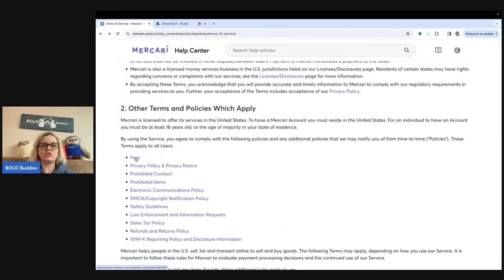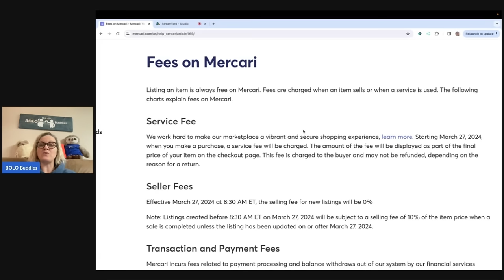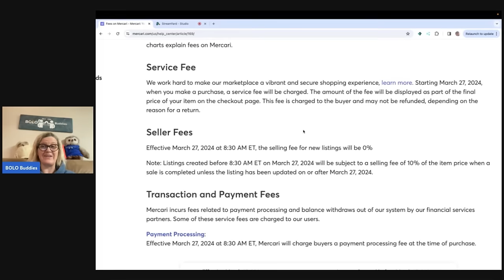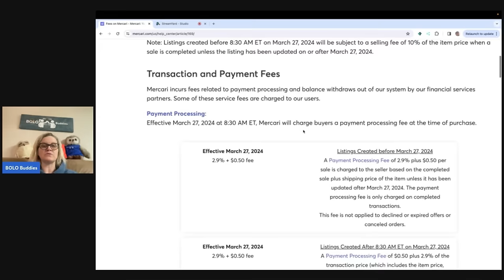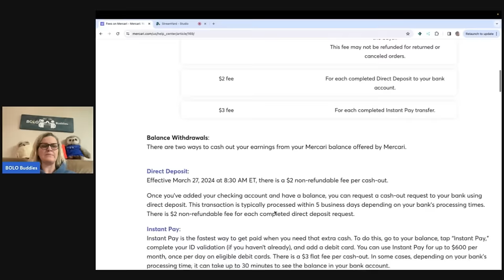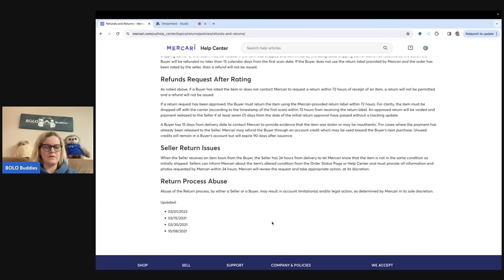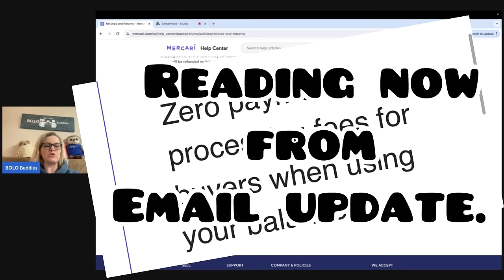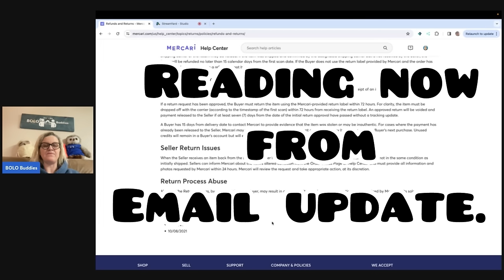Breaking News: Mercari Shocks Users With Major Fee Changes - Must Watch!